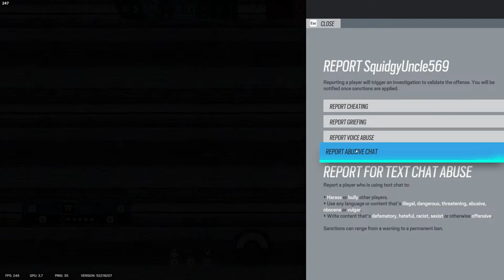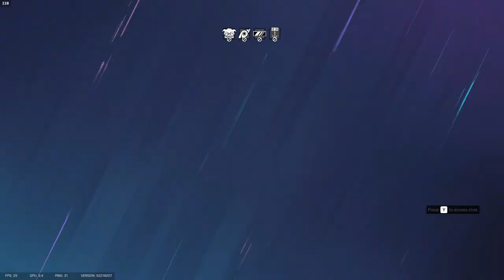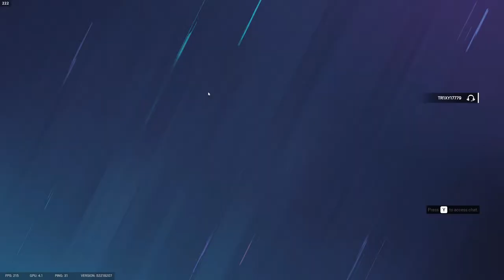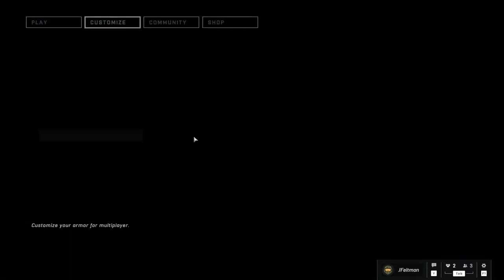Sunday gaming sesh with the frendos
Ask for the discord link in chat and come hang out with us!